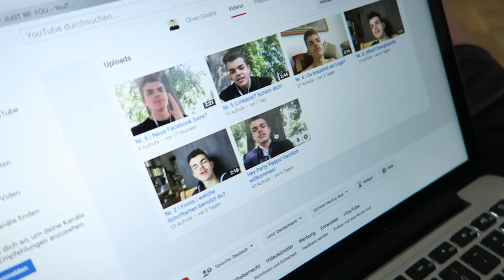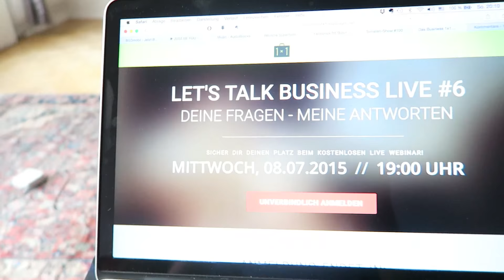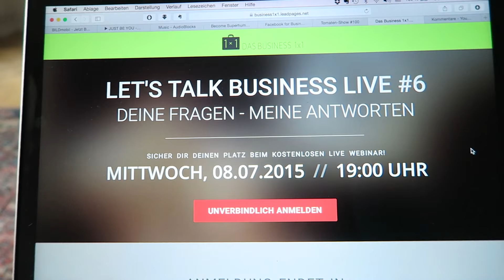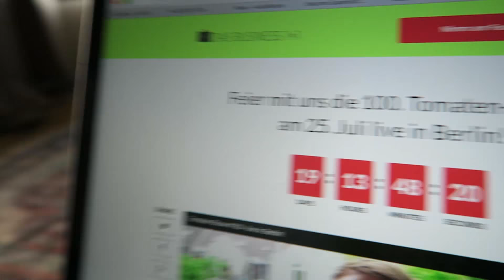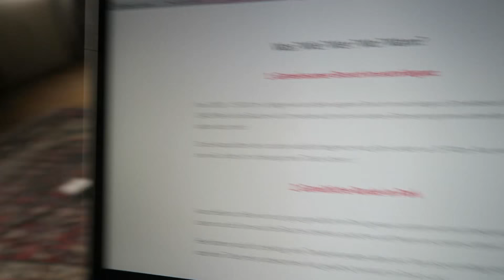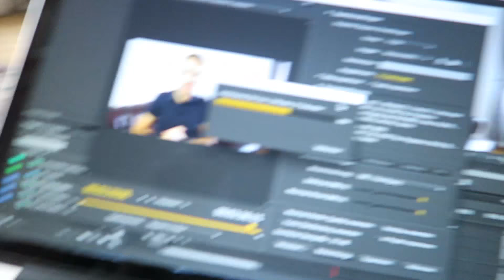TS82 - Was wenn mein Channel morgen gelöscht wird? I BERLIN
Was wenn mein Channel morgen gelöscht wird?
Ich höre immer wieder Bedenken, auf Youtube All-In zu gehen. Ist das nicht zu risikoreich? Damit liefern wir uns Youtube doch voll aus, oder?
Hier meine Meinung dazu! :)

Was sagst Du zu diesem Video?
Lass uns doch unterhalb einen Kommentar da und gib Deinen Senf dazu!

Azden WM-PRO

Sennheiser EW 100

Canon EOS 700D

Feuer und Flamme für Deinen Blog / Channel - aber trotzdem schlägt er noch nicht so ein, wie Du es Dir vorstellst?
Dann könnte die Soziale Tomate, unser brandneuer Social Media Videokurs, genau das Richtige für Dich sein! :)

Rock on! :)
Rob & Olli

UNSER EQUIPMENT

Kamera: Canon G7X & iPhone 6

Selfie-Stick: Ipow

CMA - Let's Go!